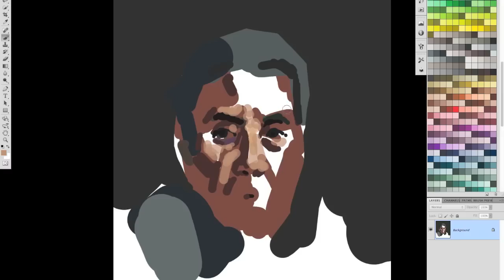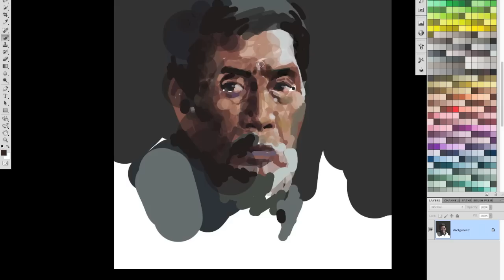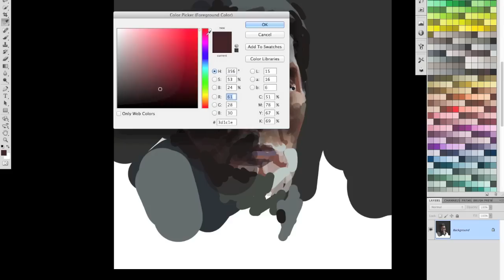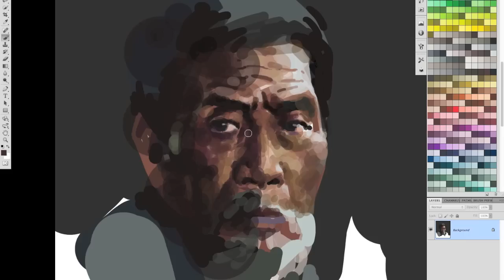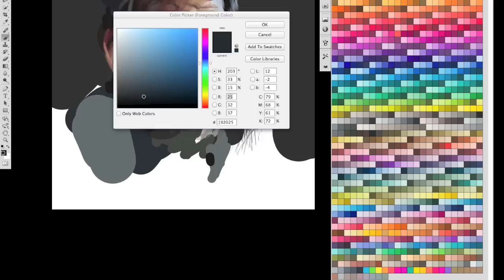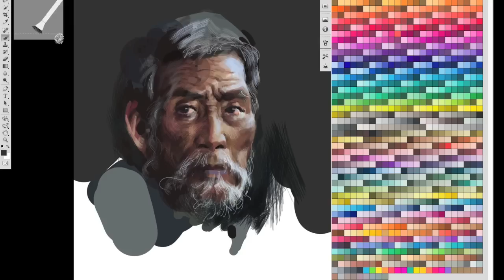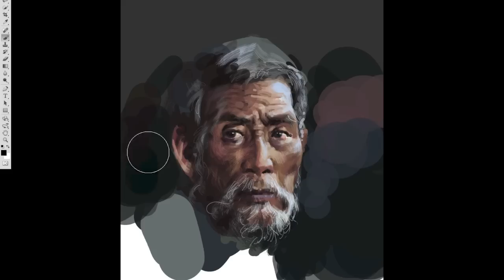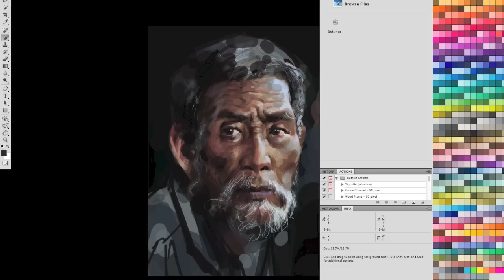Digital portrait painting demo with Photoshop CS5 & Wacom Cintiq 21UX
It's not a systematic way to finish a painting, starting up a painting with lots of mistakes, and spending most of the time fixing the mistakes. I will do another painting with a less chaotic method next time.